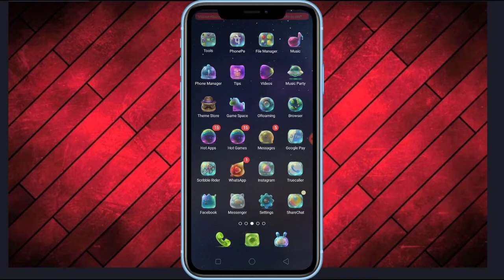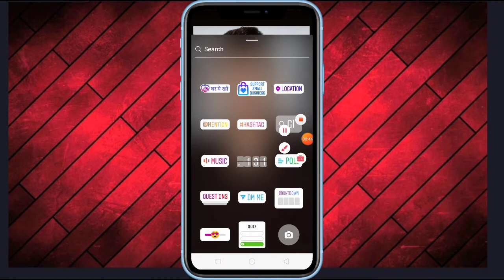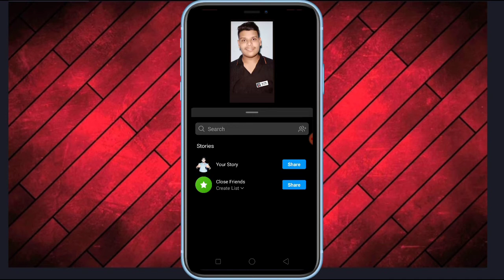instagram ki story mein song kaise lagaye | how to add Instagram story 2020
Hello Dosto Aaj Ki Es Video Me Mene Aapko Btaya He Ki Aap Instagram ki story me song keise add kre